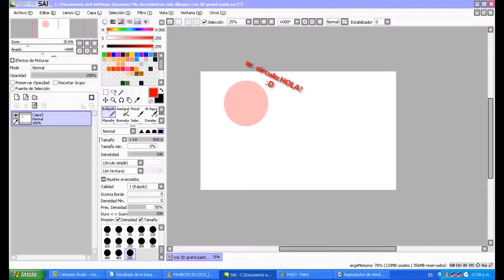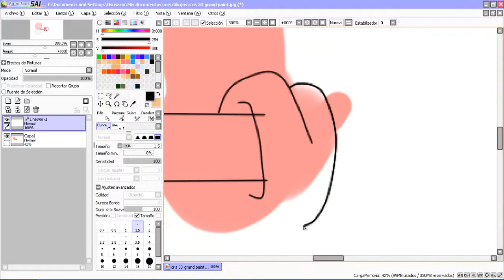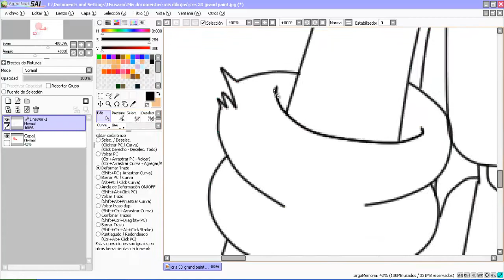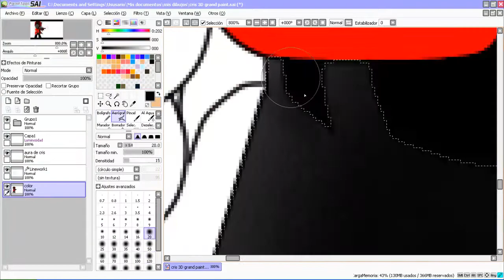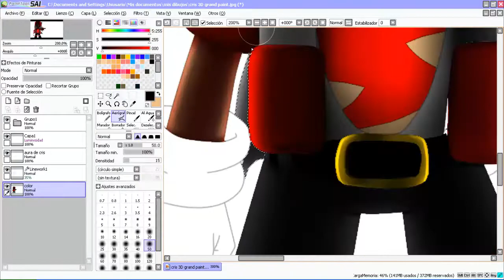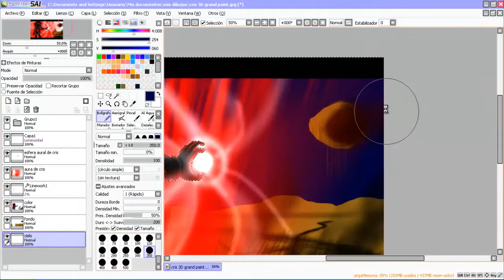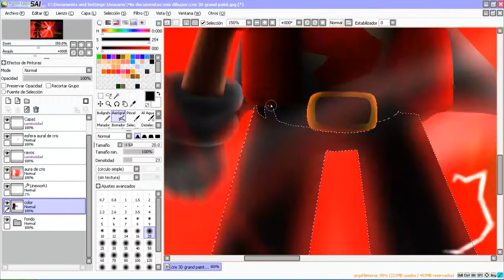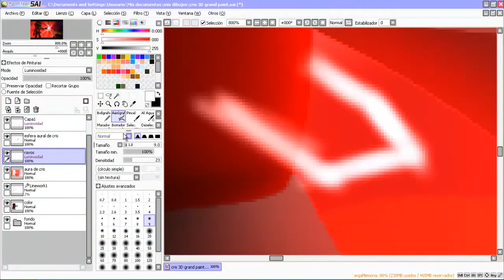CRIS THE LEGENDARY HEDGEHOG SPEEDPAINT 3D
bueno hice este dibujo para desestrezarme con mis comics. como soy muy ramdom al dibujar libre siempre pueden salir cosas raras xD espero que les haya gustado n.n